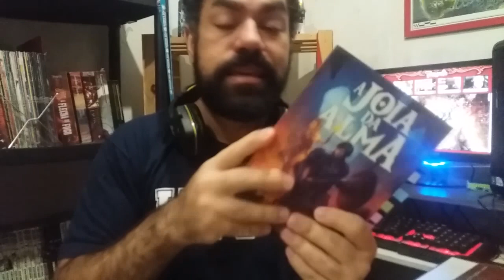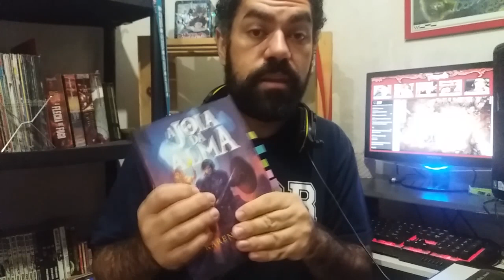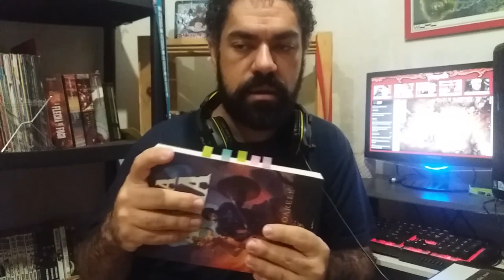Tormenta - A Joia da Alma - Análise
Olá pessoal! Sim, eu voltei! Hoje vamos falar sobre mais uma das obras literárias de Tormenta. mas desta vez é uma nova altora, Karen Soareli.

Este livro e outros podem ser adquiridos na loja Jambô: jamboeditora.com.br

Você também pode adquirir produtos Tormenta na NERDZ: lojanerdz.com.br

Lembrando que em determinado ponto teremos spoilers! Aproveitem o vídeo e até a próxima.